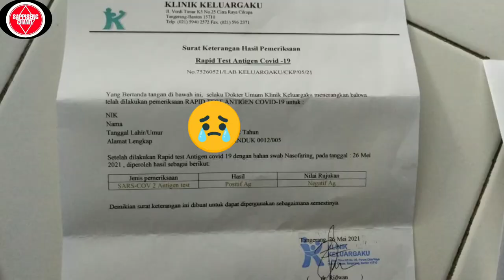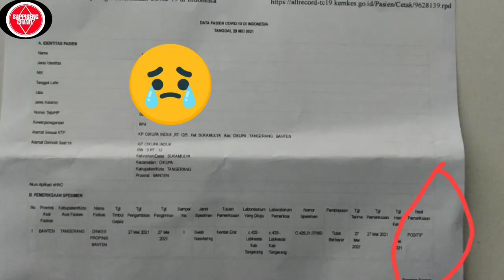TIDAK PERCAYA KALAU SAYA TERPAPAR COVID19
tak disangka saya terinfeksi covid19 padahal saya jarang keluar rumah.pertama saya tes antigen di klinik KELUARGAKU hasilnya positif. saya merasa blom percaya.
terus saya tes pcr di tempat berbeda hasilnya pun positif.

doain y teman teman semoga saya bisa cepat sembuh...